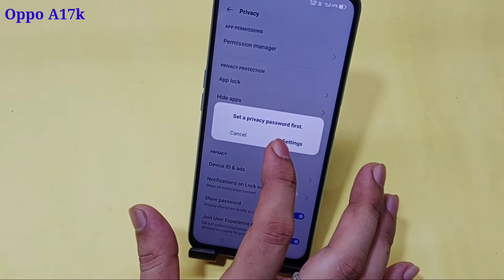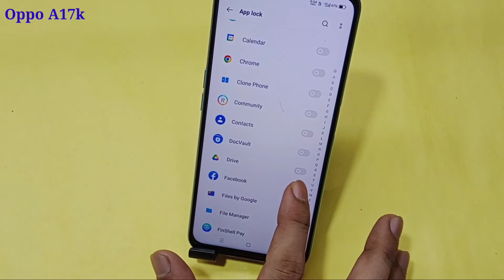Oppo a17k app lock setting | Oppo a17k me app lock kaise kare | how to lock apps in Oppo a17k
hello friends aaj ki is video ke madhyam se maine aap logon ko bataya hai ki Oppo a17k mobile me app lock kaise kiya jata hai